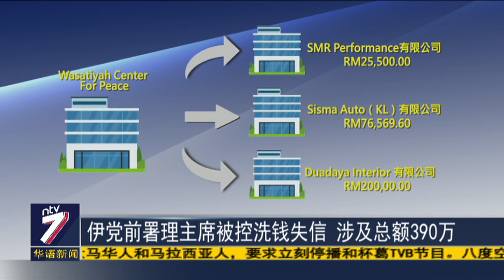伊党前署理主席被控洗钱失信 涉及总额390万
除了杨祖强，今天还有另一名前政治人物被控上法庭，他就是伊斯兰党前署理主席拿督纳沙鲁丁。这名57岁的前政治人物在雪兰莪莎阿南地庭被控3项洗黑钱罪名，和30项失信控状，涉及总额390万令吉，不过，他全都不认罪。